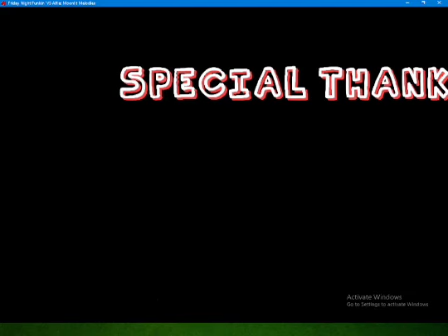(FNF MALAYSIA) Adakah Ini Penamat Untuk Mod Vs Alfie | •Malay•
🌿Assalamualaikum, Halu Semua, Apa Khabar, Nama Saya Itz Mizie, Panggil Sajer Mizie, Hari Ini Saya Akan Main Mod Vs Alfie (Farewell Update) Mod Ni Susah 7 Bulan Ada, Rasa Ni Update Yang Last, Alfie Ni Asal Dia Dari Game Deltarune Yang Sekarang Ni Baru Chapter 2, Saya Tak Sabar Untuk Chaper 3.🌿

🌿Mod Ni Taklah Susah Sangat Tapi Ada Satu Lagu Ni Sangat Susah.🌿